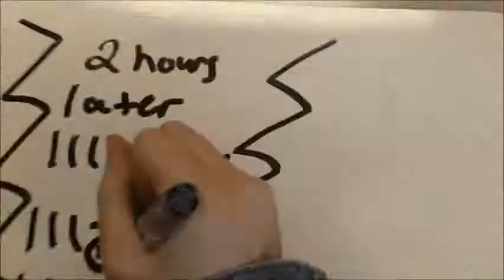Stickman Sword Fight/Cotton Candy, Unicorn World